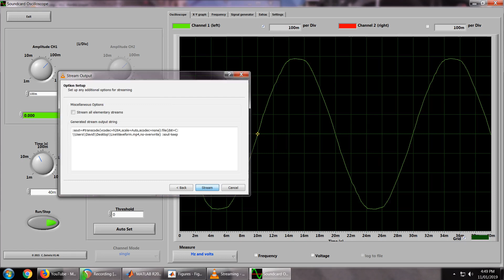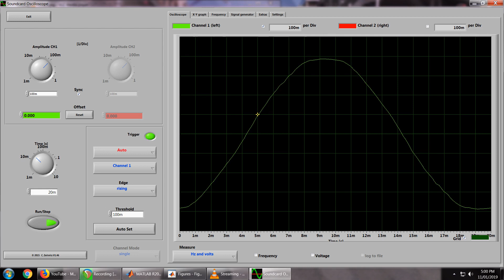Grid-2-Audio Soundcard Scope Demo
Just a boring 10 minute video of the live output from my Grid-2-Audio project (using "Soundcard Scope"). Nothing really happened during this quick run.